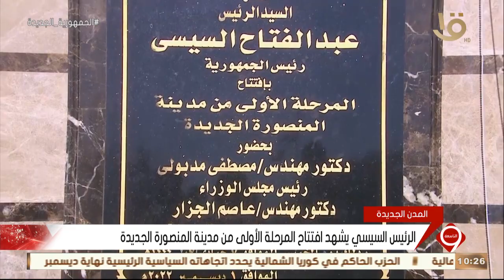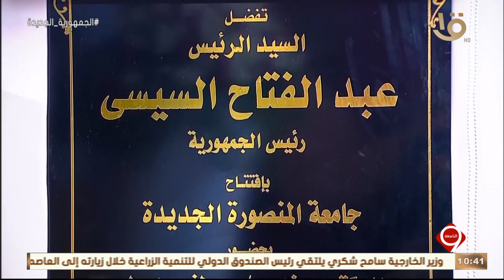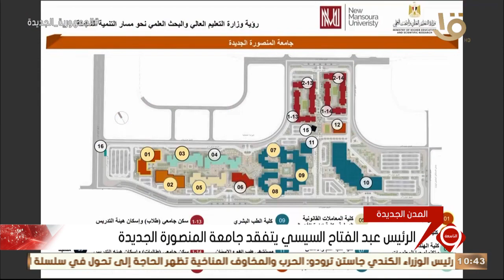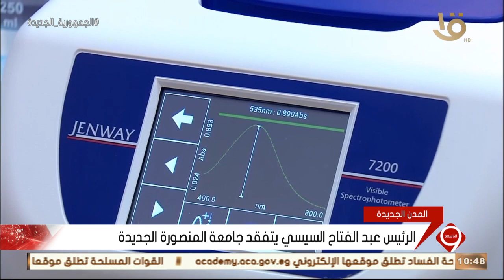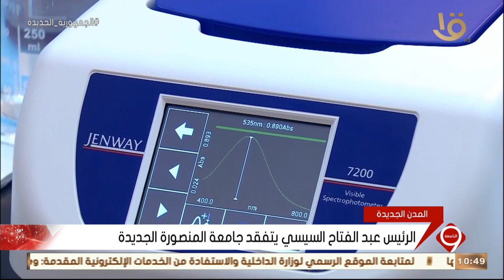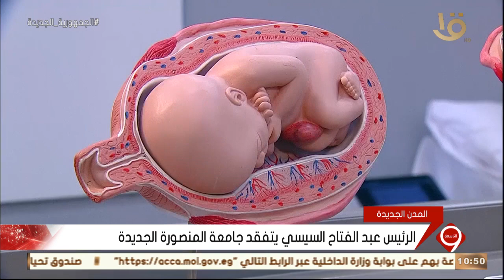التاسعة | الرئيس السيسي يشهد افتتاح المرحلة الأولى من مدينة المنصورة الجديدة وحلقة 1-12-2022